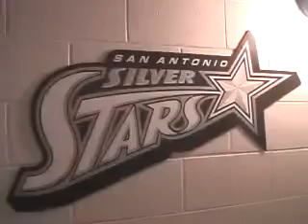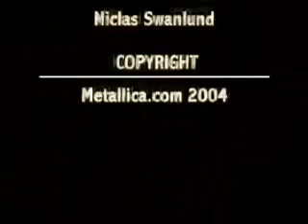Metallica Bleeding Me MetOnTour San Antonio, TX 2004